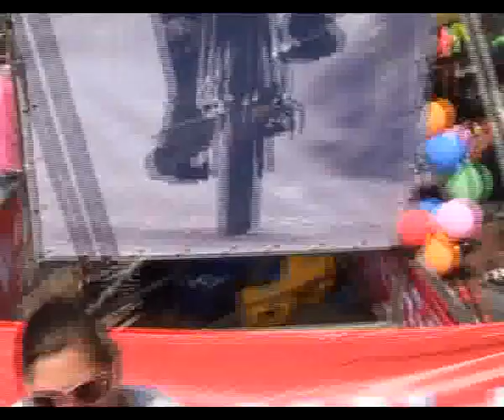Roparun 2008 zondag 12 05 08 deel 13 40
deelnemers & publiek
deelnemers & publiek